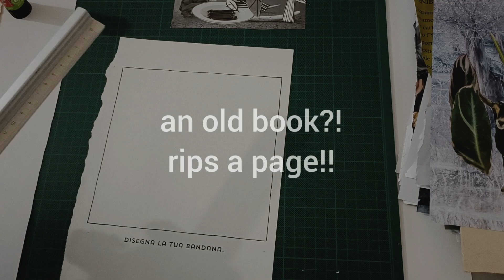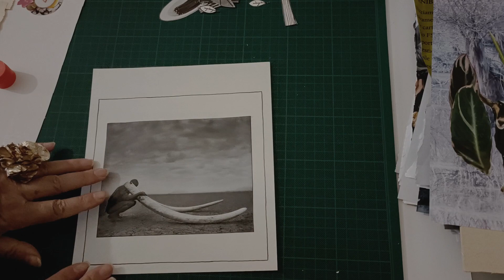Black and White Collage/ Landscape with fire, nails, tree, leaves, desert...